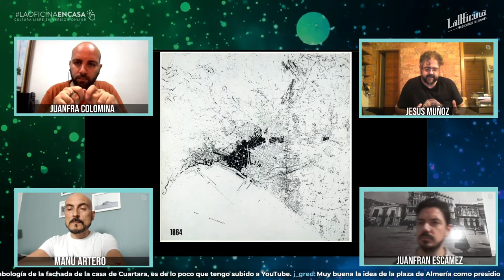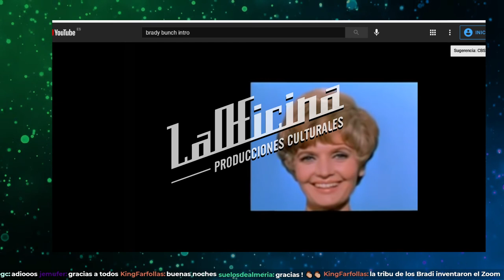La Almería de Trinidad Cuartara y Guillermo Langle - Historia y Patrimonio | LaOficina Cultural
¿Cómo era la Almería de nuestros abuelos? ¿Cómo ha cambiado? ¿Qué tenían en la cabeza dos de los más ilutres urbanistas de nuestra ciudad? Seguro que hemos pasado por edificios y lugares levantados por dos de las figuras claves para entender la arquitectura de Almería, dos grandes ejemplos son Puerta Purchena y el Cerro San Cristóbal.

Esta charla se produjo el Miércoles 16 junio a las 20h.

Trinidad Cuartara Cassinello y Guillermo Langle Rubio fueron dos arquitectos almerienses que con su obra marcaron la fisonomía de la capital del siglo XIX y XX y de eso y mucho más hablamos con Jesús Muñoz, Manu Artero,  y Juanfran Escámez coordina y conduce Juanfra Colomina